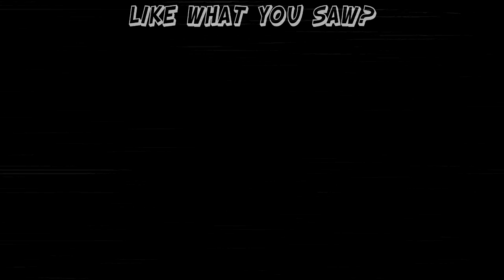Super Metroid: Best Game Ever - #1 - Retro Millennia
NOTHING WILL BEAT IT. EVER.